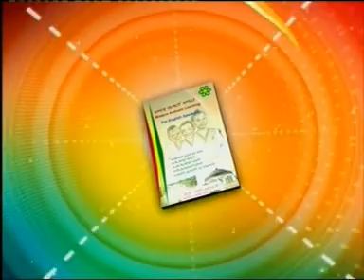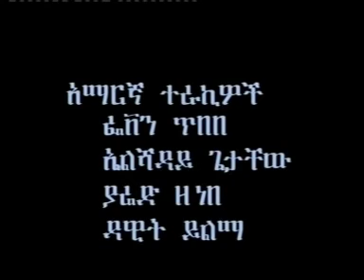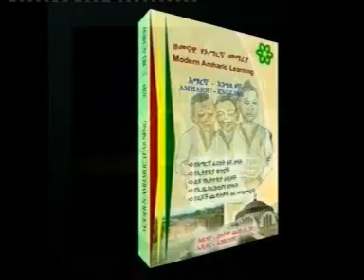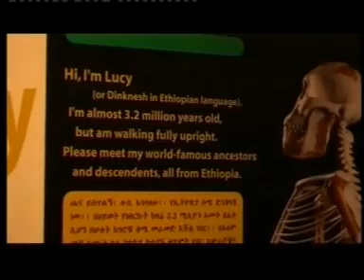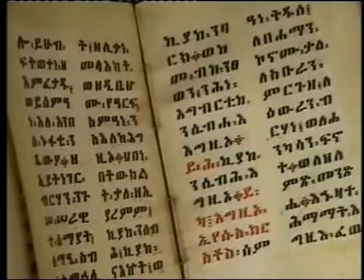Ethiopia history shortly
ethiopian language